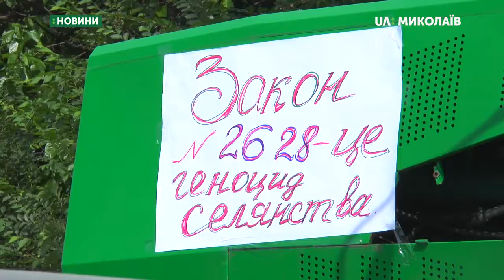На трасі М-14 аграрії обмежили рух автотранспорту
21 червня на трасі М-14 фермери та аграрії частково обмежили рух автотранспорту, перекривши дві смуги руху сільгосптехнікою. Вимагали у влади звернути увагу на їх проблеми.